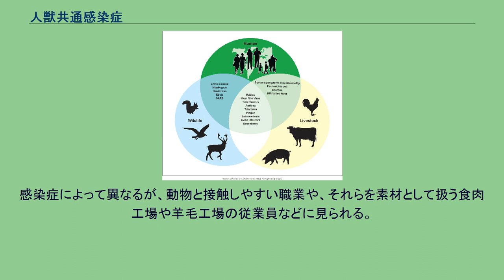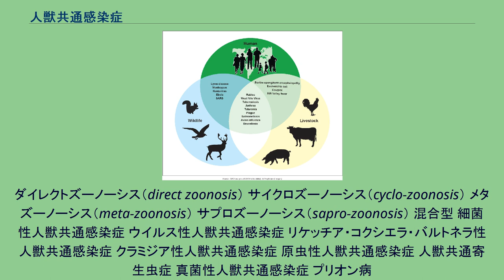人獣共通感染症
人間と野生動物、家畜に共通して感染する感染症 人獣共通感染症（じんじゅうきょうつうかんせんしょう：ズーノーシス（zoonosis））は、ヒトとそれ以外の脊椎動物の両方に感染または寄生する病原体により生じる感染症のこと。
動物由来感染症とも呼ぶ（呼称についてを参照）。
感染している動物との直接接触やその糞や毛垢などを介して再感染が起きる。
特に以下の点が公衆衛生上大きな問題となる。
人獣共通感染症以外の呼称としては動物由来感染症などがある。
以前は人畜共通感染症または人畜共通伝染病という呼称が一般的であったが、「畜」という語が家畜のみを想起するのに対して、近年は愛玩動物（ペット）や野生生物からの感染が重大な問題になっているという指摘がある。
これらを考慮して、人獣共通感染症という言葉を用いようとする動きがあり、この呼称が定着しつつある。
ただし、「獣」とは本来なら哺乳類など体毛で被われた動物を指す言葉であり、オウム病や鳥インフルエンザなど鳥類由来の感染症や、爬虫類由来のサルモネラ感染症、昆虫類や魚類由来の寄生虫疾患等も包含する語としては必ずしも「畜」より適切とは言い難い。
いずれにしても、どの語を用いるべきかについては未だ議論の分かれるところであり、統一されるにまでは至っていない。
なお、厚生労働省はヒトへの感染経路を重視する観点から動物由来感染症という呼称を使っている。
これに対して獣医学の立場からは、「動物は汚いもの」という意識を必要以上に広く植え付けるだけでなく、ヒトから動物への感染（ヒト由来感染症）による動物への被害という問題もあるため不適切ではないかということも指摘されている。
特にヒト由来の抗生物質耐性菌による動物への被害を問題視する意見もある。
獣医師は常に人獣共通感染症にさらされており、咬傷や切り傷などに対する慣れによる危険性の欠如から継続的な危険への教育を行うべきだという指摘も行われている。
感染症によって異なるが、動物と接触しやすい職業や、それらを素材として扱う食肉工場や羊毛工場の従業員などに見られる。
ダイレクトズーノーシス（direct zoonosis） サイクロズーノーシス（cyclo-zoonosis） メタズーノーシス（meta-zoonosis） サプロズーノーシス（sapro-zoonosis） 混合型 細菌性人獣共通感染症 ウイルス性人獣共通感染症 リケッチア・コクシエラ・バルトネラ性人獣共通感染症 クラミジア性人獣共通感染症 原虫性人獣共通感染症 人獣共通寄生虫症 真菌性人獣共通感染症 プリオン病